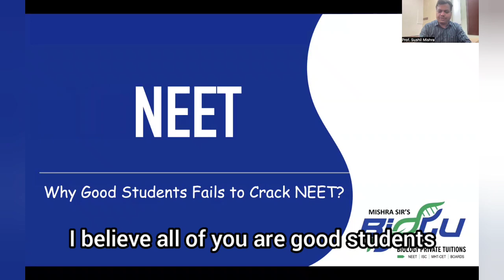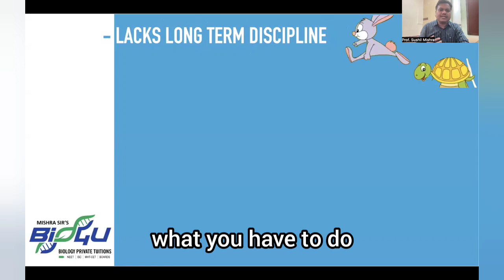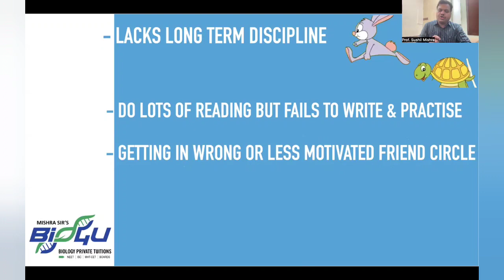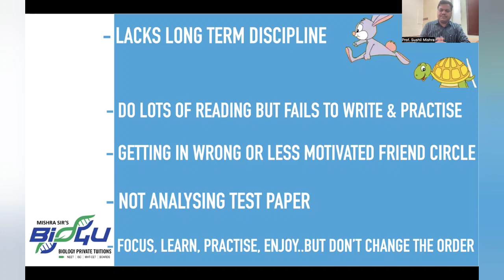How To Crack NEET exam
How to Score Top Rank in NEET?
The video gives you a must do list for NEET aspirants.